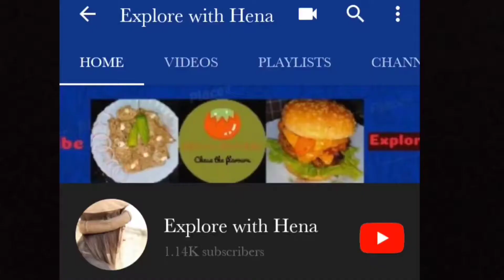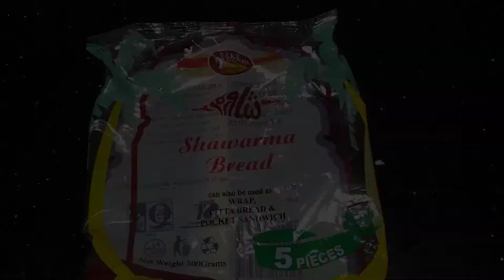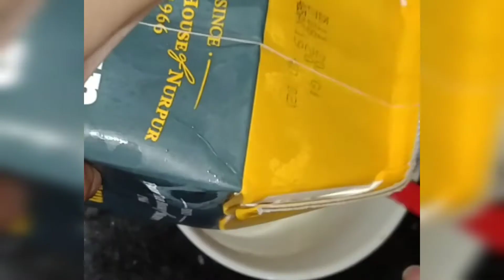Smokey Joe's Sandwich | Pita Bread Sandwich | Smoked Chicken & Sausages | By Hina Malik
Hello folks, hope you're doing great, today I'm here with SmokeyJoe'sSandwich or SmokedChickenSandwich which is made with PitaBread. it's easy and unique recipe, hope you'll like it.